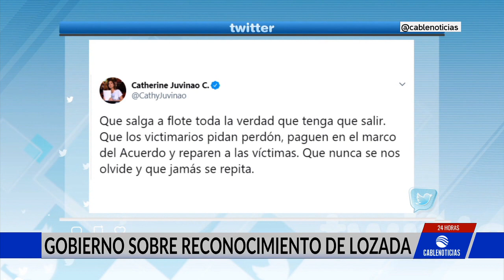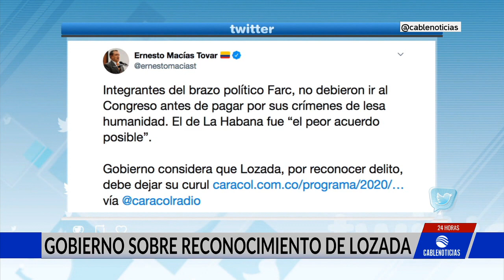Gobierno pide que Lozada pierda su curul en el Senado